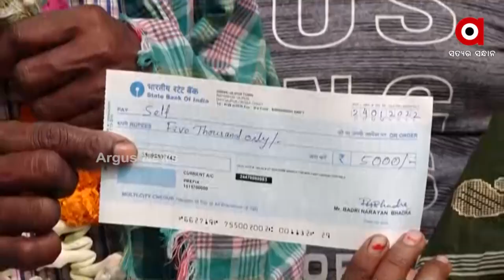A Boat Man Saves The Life Of A Old Woman In A Deep River | Jajpur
ଯାହାକୁ ରଖିବେ ଅନନ୍ତ...କି କରି ପାରେ ବଳବନ୍ତ । ଏ ଉକ୍ତିର ପ୍ରତ୍ୟକ୍ଷ ଉଦାହରଣ ଦେଖିବାକୁ ମିଳିଛି ଯାଜପୁର ଜିଲ୍ଲା ବରହମପୁର ଘାଟରେ । ମରଣ ମୁହଁରୁ ବଞ୍ଚିଯାଇଛନ୍ତି ୬୦ ବର୍ଷୀୟ ରୂପଲତା । ଆଉ ତାଙ୍କୁ ମରଣ ମୁହଁରୁ ବଞ୍ଚାଇବାରେ ସକ୍ଷମ ହୋଇଛନ୍ତି ଜହଳ ଗ୍ରାମର ଦୁଯ୍ୟା ।